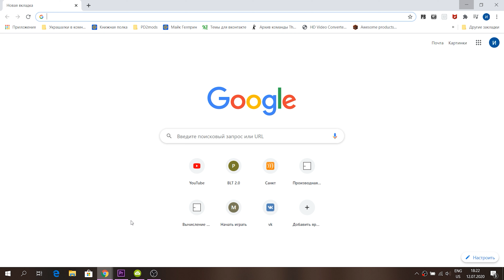Beaten, forgotten, still broken... wait, what? (Dodge Dart) | Forza Horizon 4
What do you mean "still"?

Outro: Them's Fightin' Herds Soundtrack - Menu Theme